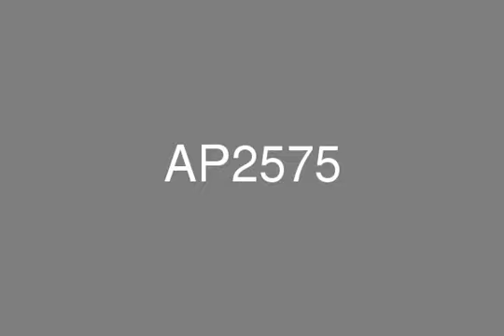Well presented 1 bedroom apartment for Sale in Elite Residence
PRDnationwide would like to introduce this very well presented one bedroom apartment in Elite Residence.Elite Residence is centrally located at the heart of Dubai Marina and offers resident’s excellent facilities including a gymnasium, sauna and steam rooms, two indoor swimming pools, an outdoor swimming pool, recreational room, business lounge and children’s play area. Elite Residence is an excellent building completed by one the region’s leading developers Tameer. The building is in a prime location, with easy access, numerous elevators servicing basement and podium parking, well designed apartments. To get the right advice from someone who knows the community please visit our or call our office at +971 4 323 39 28.If you are looking to sell or lease please contact Michael @ or by sending me an email Sellers / Landlords: Get all your available properties listed through PRDnationwide so we can have it sold or rented for you in no time! Don’t miss out our READY Buyers and Tenants in Palm Jumeirah, Jumeirah Park, JBR, Dubai Marina, JLT, Downtown and Emirates Living Areas.